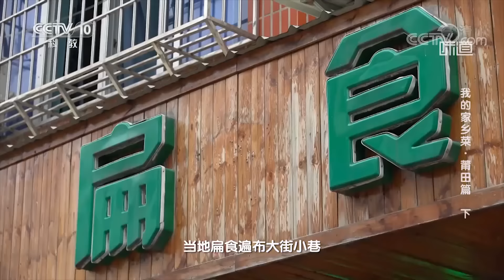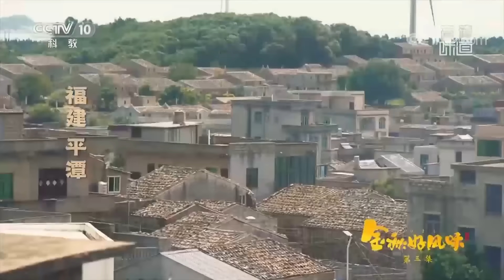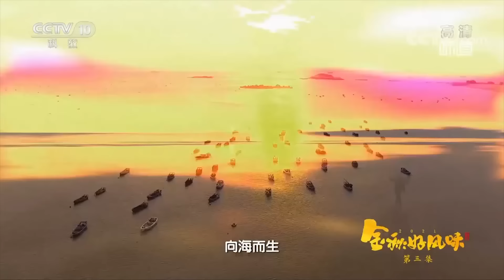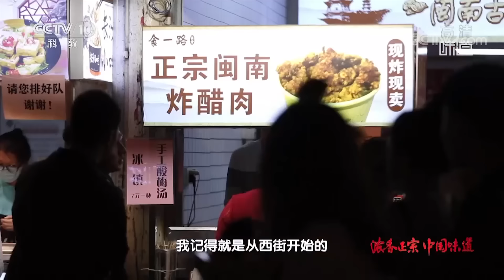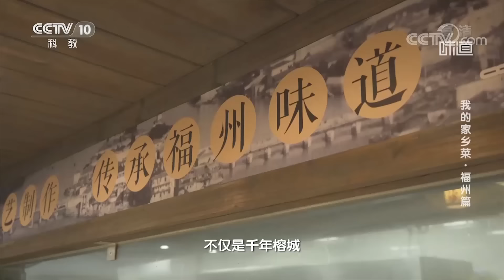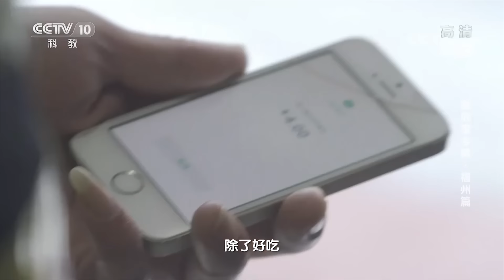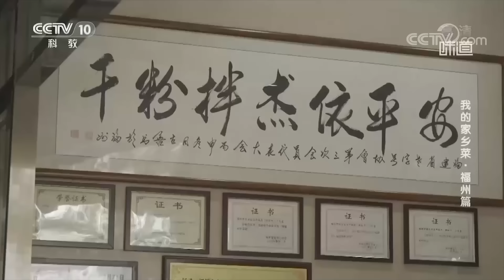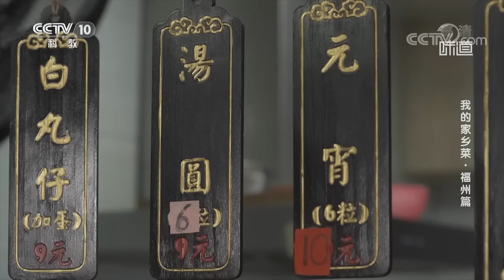咖喱蟹竟然需要现做咖喱粉？吃到最后的我沦陷了！老酒竖蛏 只放酒和姜 就已经鲜到掉眉毛！古法肉燕 Q弹饱满一口一个！| 美食中国 Tasty China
👉福建美食有滋有味 除了海鲜这里还有超多好吃的 | 💖点击看起来！

5:32 海石花膏
12:01 兴化粉煮海蜈蚣
18:34 鬼鲉鱼煲
21:12 燕皮扁食
32:47 老酒竖蛏
39:42 贻贝滑粉
50:47 坛烧八味
59:01 光鱼汤炖豆签
1:19:01 锅边 虾酥
1:28:18 拌粉干
1:36:26 安庆元宵